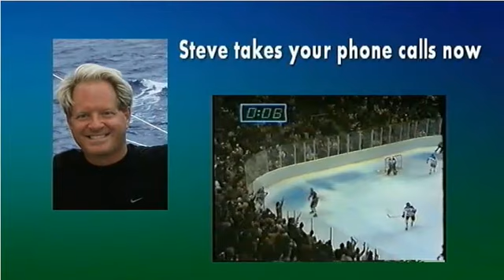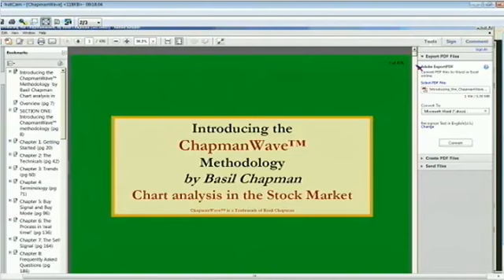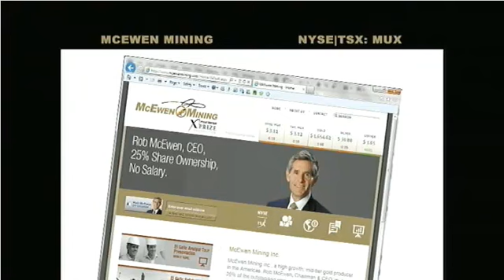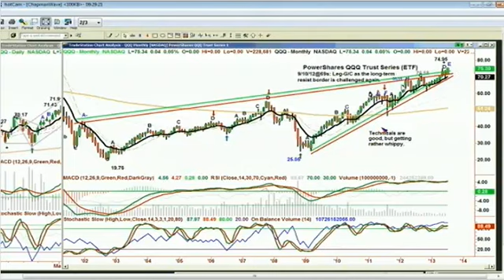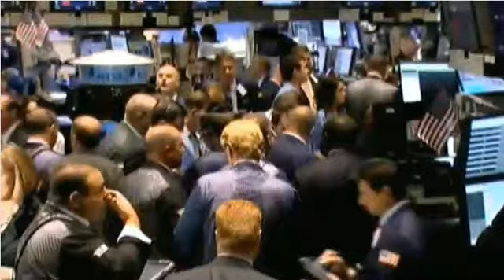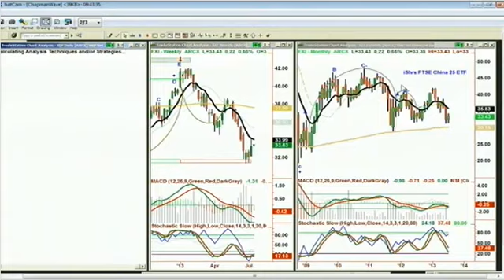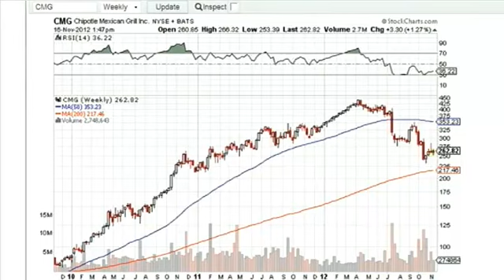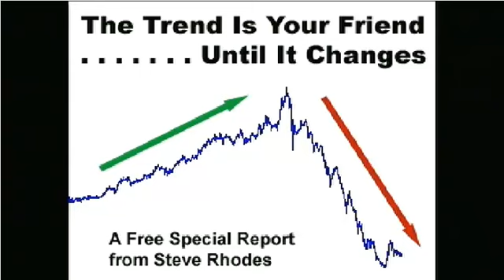Jul 15th Traders Edge with guest host Basil Chapman on TFNN 2013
Basil Chapman guest-hosts today's show as he advises traders on money management skills and investment strategies live on TigerTV every weekday from 9:00 to 10:00am EST